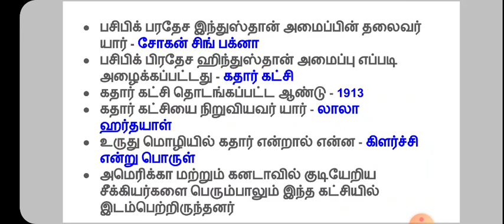கதார் கட்சி | TNPSC GROUP 2 REVISION